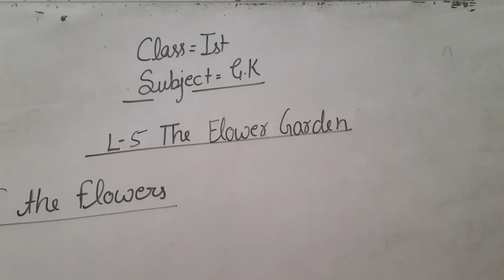Class 1 G.k L-5